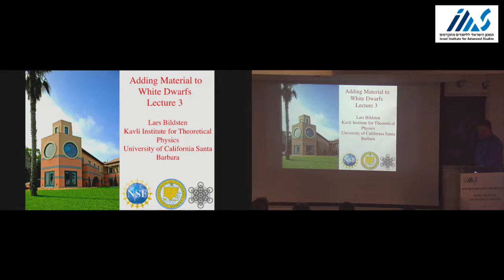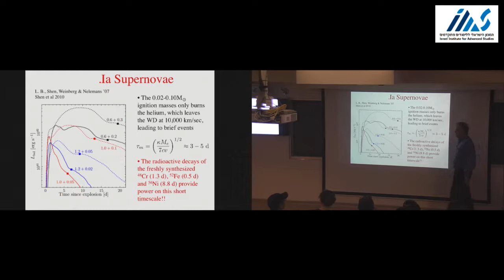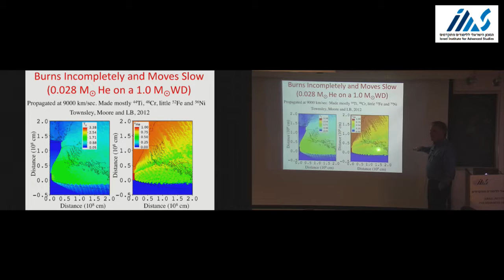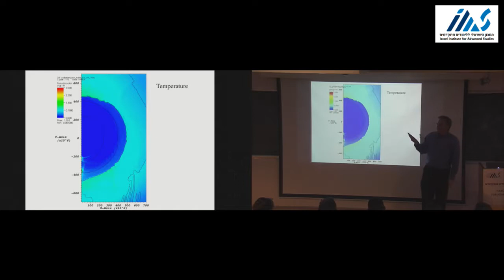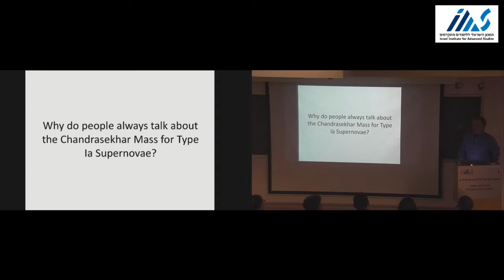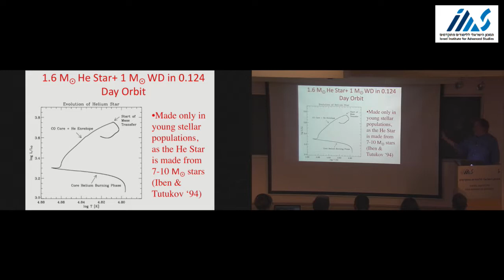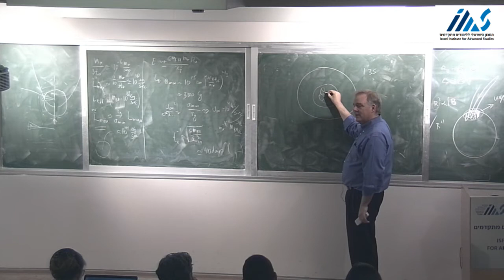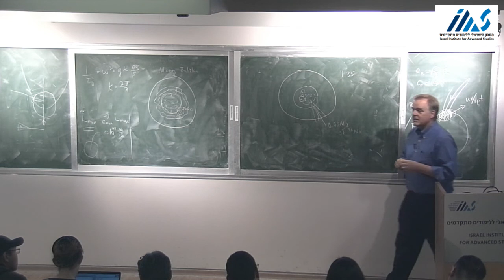Lars Bildsten: Explaining the diversity of CC SN light curves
stripped envelopes, Ni mass, failed SNe, pair instability